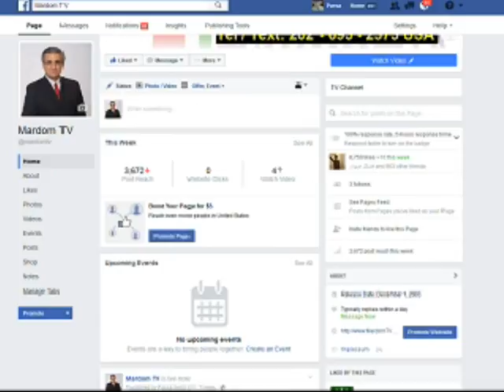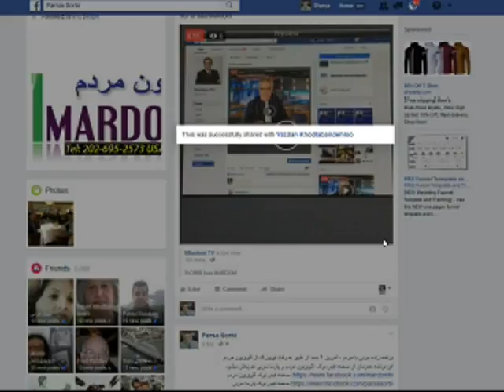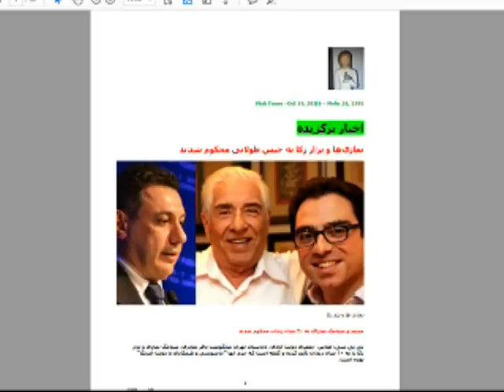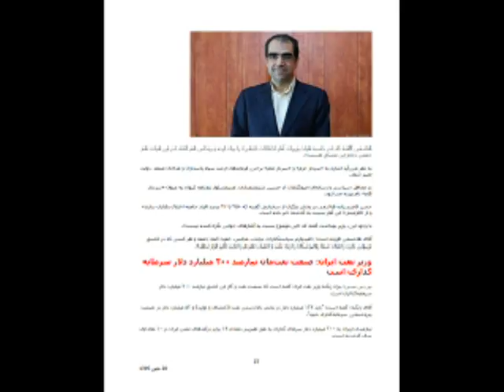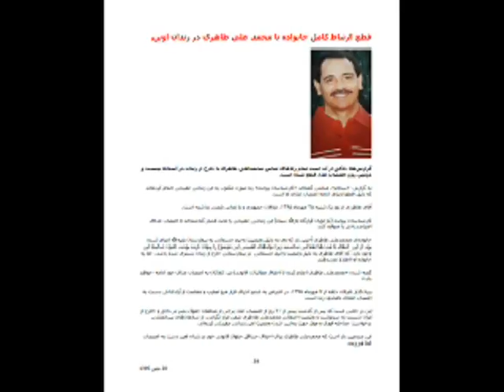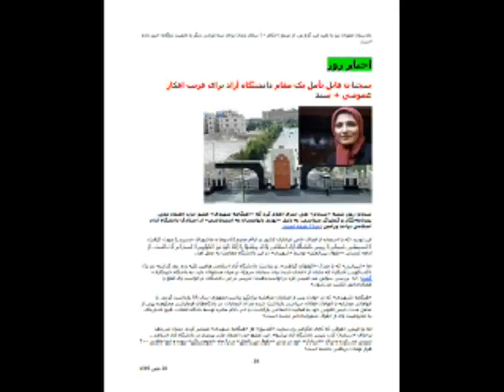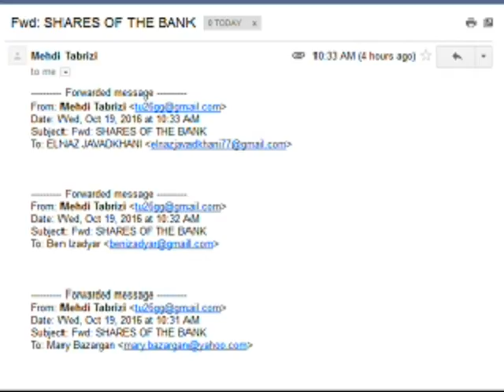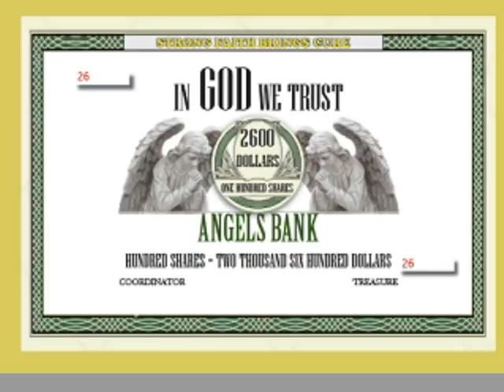Sorbi 2016-10-19 * Persian TV * Mardom TV usa * ​سربی با مردم ​